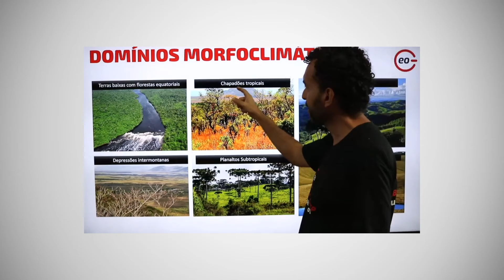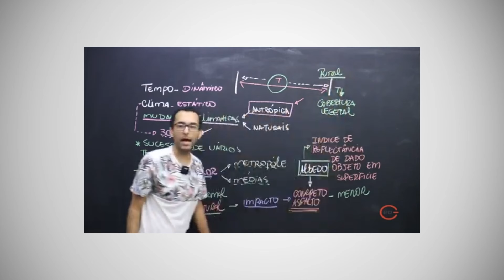Segredos da GEOGRAFIA FÍSICA que você precisa DOMINAR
Desbravar os segredos da Geografia Física pode ser um desafio, mas também é a chave para garantir uma excelente pontuação nos vestibulares mais concorridos como Fuvest, Unesp, Unicamp e até o ENEM. Saber o que estudar é fundamental, e focar nos conteúdos que realmente aparecem nas provas pode ser o diferencial para o seu sucesso. No GabaritaGeo, você terá acesso a aulas ao vivo que cobrem desde os principais conceitos, como relevo e clima, até as questões mais complexas envolvendo domínios morfoclimáticos. Além disso, vamos descomplicar temas como biomas, impactos ambientais, cartografia e muito mais, tudo com a orientação de quem realmente entende do assunto.

💥E falando em aulas, a oportunidade perfeita está aqui! Garanta já sua vaga e saia na frente!

Introdução à Geografia** (00:00-00:46): Desmistifica a geografia e destaca os conteúdos importantes para vestibulares.
ENEM e Geografia** (00:46-01:29): A presença da geografia no ENEM varia todos os anos.
Importância de Estudar Geografia** (01:29-02:10): Necessário estudar geografia como matemática e física para passar.
Principais Áreas da Geografia** (02:55-06:36): Divide geografia em física e humana, com tópicos frequentemente cobrados.
Foco na Geografia Física** (06:36-10:25): Aborda relevos, clima, processos erosivos e cartografia em detalhes.